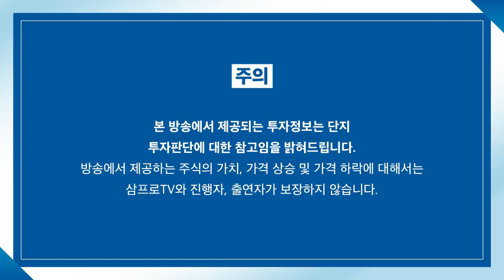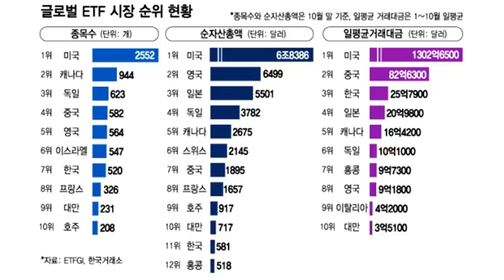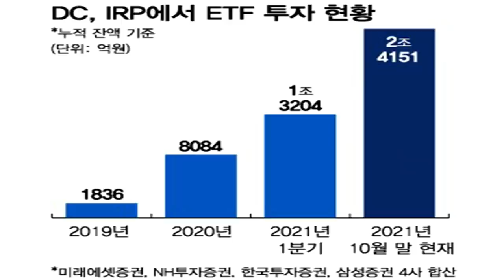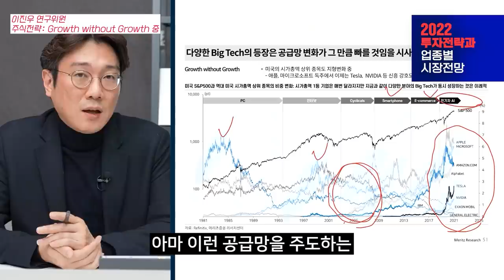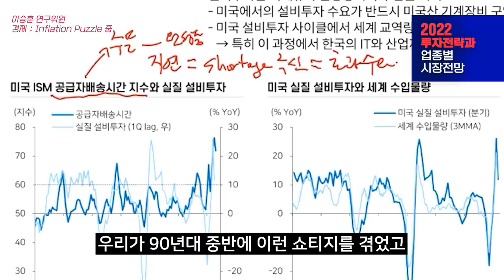[뉴스3] 동학개미의 힘...내년 ETF시장 100조 시대 넘본다